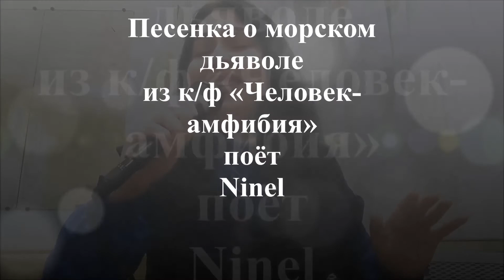Эй,моряк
поёт Нина Белоусова